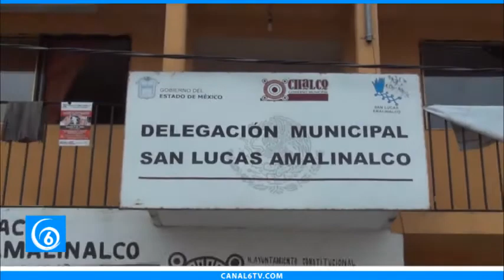Próximos proyectos a realizarse en el poblado de San Lucas Amalinalco